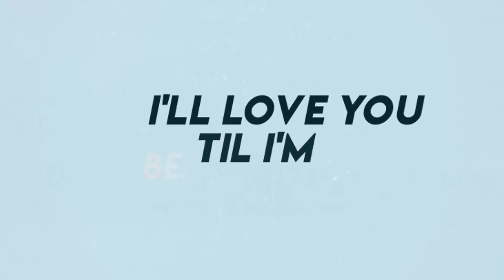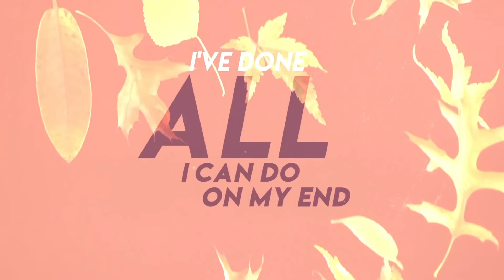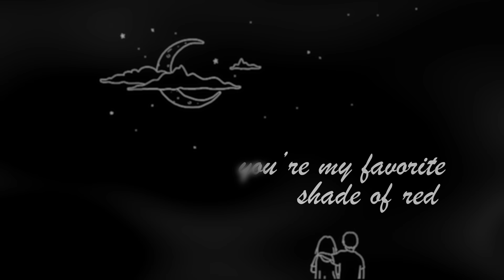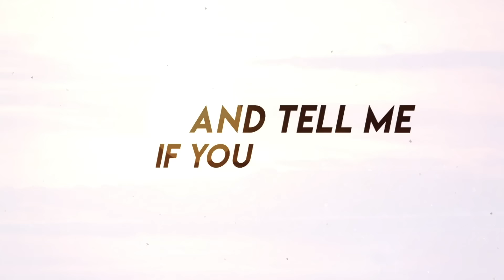Jake Hill - dying lately (Lyric Video)